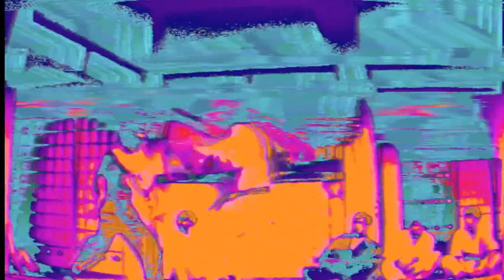Bad Self Pt. 1 | Cabaret Voltaire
Technology: Western Re-Works 1992